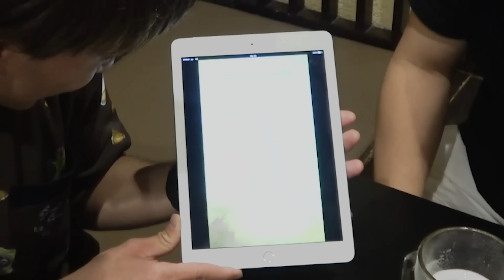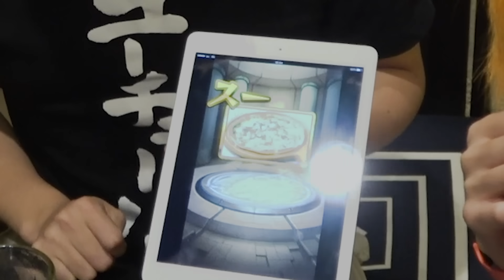【放送事故】酒飲みながら東海オンエア×ヒカキンで質問コーナーやったらヤバかったwww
▼キャンペーンサイトはこちら

モンスト×養老乃瀧コラボキャンペーン中！
【コラボ店舗】
・養老乃瀧 全店
・一軒め酒場 全店
・だんまや水産 全店

期間：6月22日(金)〜7月22日(日)
①期間中「モンストガチャ 300円(税別)」がメニューに登場！
　ガチャでは、週替りでYouTubeクリエイターやタレントの考案メニューが登場！
　※登場スケジュールはキャンペーンサイトをご確認ください
②YouTubeクリエイターコラボ記念キャンペーン！
　期間中、対象店舗でYouTubeのマイチャンネル画面を提示すると、
　「モンストガチャ300円(税別)」メニューを最大30回分プレゼント！
『さらにタイトルに「養老乃瀧」「だんまや水産」「一軒め酒場」のいずれかと
「モンスト」を含めた動画を投稿で、抽選で3名様にGARMIN VIRB 360をプレゼント！
　※一部対象店舗のみの実施となります。（詳細はキャンペーンサイトをご確認ください）
③モンパス会員限定ガチャ登場！
　期間中、モンパスサイト上で会員限定のガチャが引けます
④Twitterキャンペーン実施！
期間中、ハッシュタグ「養老乃瀧」「だんまや水産」「一軒め酒場」のいずれかと、「モンスト」を入れてツイートすると、
　抽選で10名様にカニギフト券3万円分、50名様に仙台牛お肉のギフ ト券1万円分プレゼント！
　さらに、ツイートした画面をコラボ店舗のお会計時に提示すると、次回使えるドリンクチケットをプレゼント！